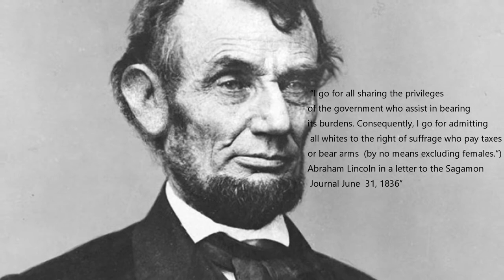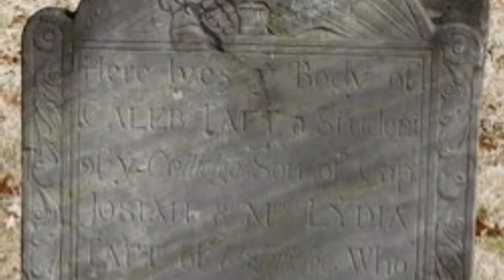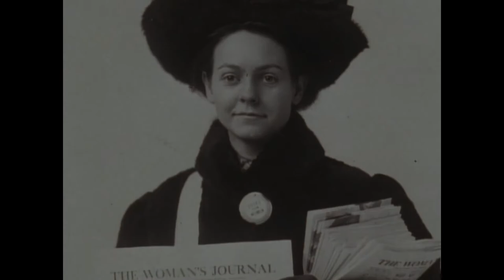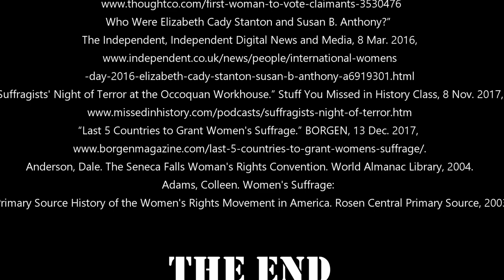History Day Lydia Taft & Women's Suffrage 2019-20